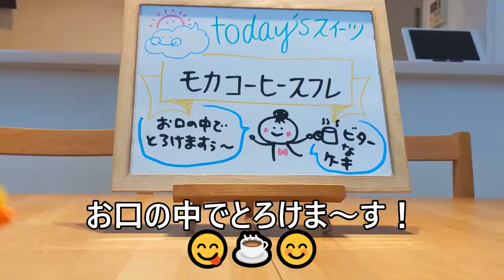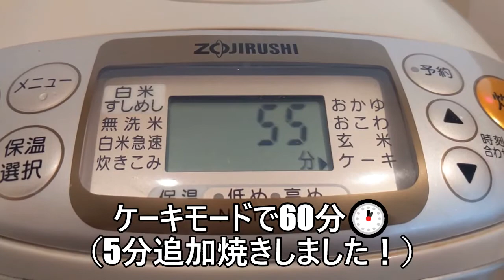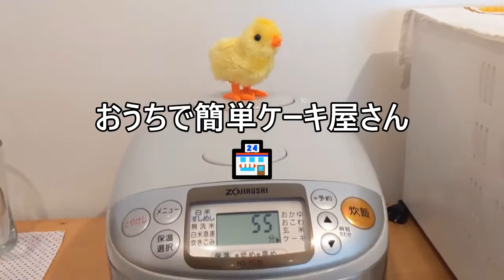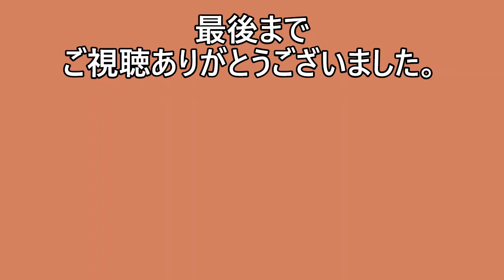【その５３７】モカ珈琲スフレ/クリームチーズの替りに水切りヨーグルト200ℊ使います。炊飯器で60分簡単なふるふるスフレです。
材料はインスタント珈琲大匙２・小麦粉さん40ℊ・グラニュー糖100ℊ・タマゴ3個・水切りヨーグルト200ℊ炊飯器で60分簡単スフレケーキ

＊卵白でメレンゲを作る時、檸檬果汁少々加えると素早く泡立ち、張りのある
　いいメレンゲさんが出来ます。